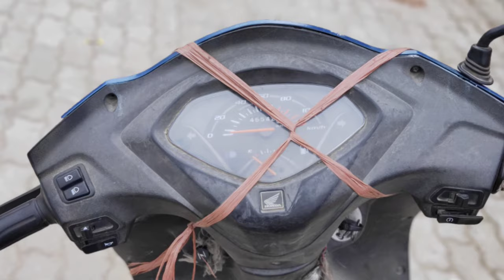Honda Activa fully denting painting and Restoration | repair & restoration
Hello ...

PLEASE LIKE 👍 AND COMMENT OUR VIDEO 💬💬

Honda Activa fully denting painting and Restoration | how to dent repair | repair & Restoration

Address »»

Repair & Restoration Store
Dibrugarh, Assam
Boiragimoth Kachari Gaon,
near Mozid front Goli,
Nokul Garage /

Background music..